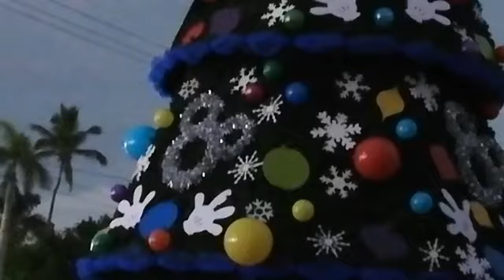Despliegue de Seguridad en Altamira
Gran despliegue de Seguridad para el Gobernador en Altamira